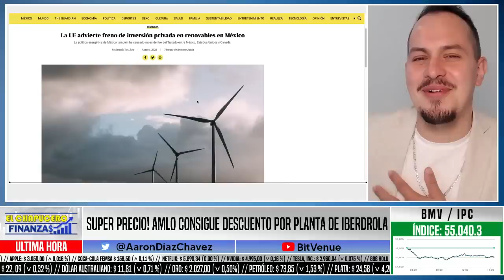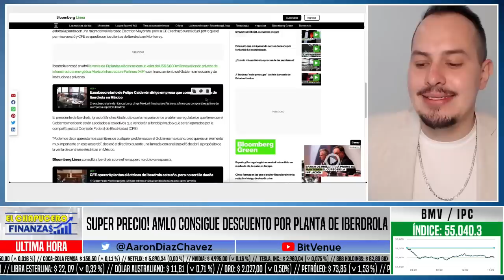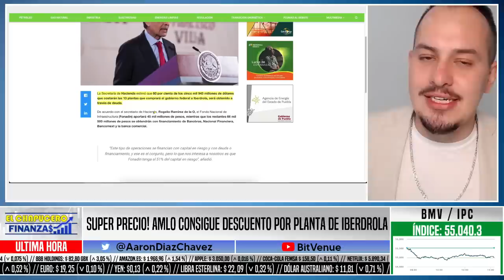NEGOCIAZO! IBERDROLA DESCUENTA 10% EN PLANTAS VENDIDAS A CFE